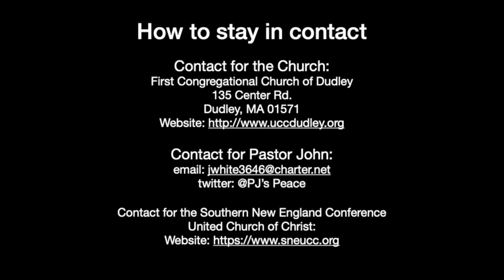PJ’s Worship - With You, Where You Are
Pastor:  John White

The First Congregational Church of Dudley wants you to know that whoever you are and wherever you are on your journey in life... YOU are welcome here!

_Subscribe now to the DudleyUCC channel for messages of hope, encouragement, and inspiration

Category
Nonprofits & Activism